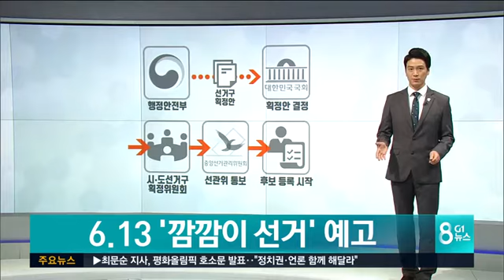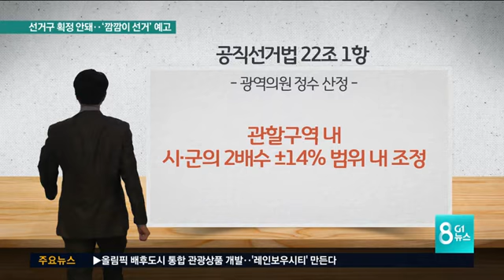6.13 '깜깜이 선거' 예고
6.13 지방선거가 이제 5개월도 안남았습니다.